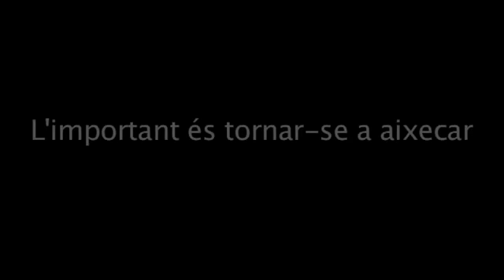The important thing is getting up again and fight until the end